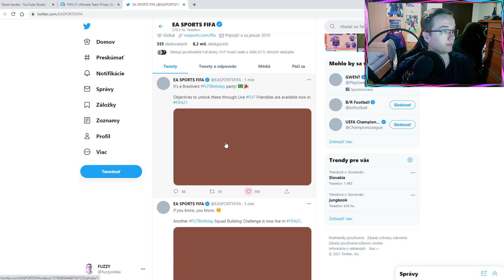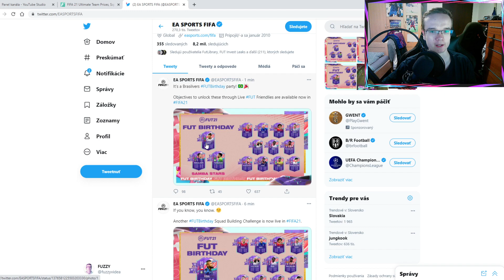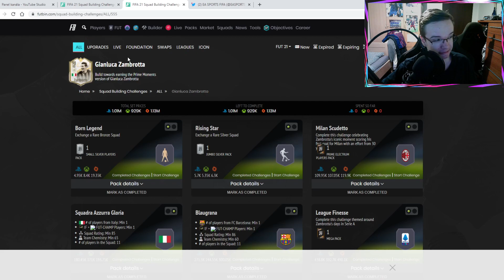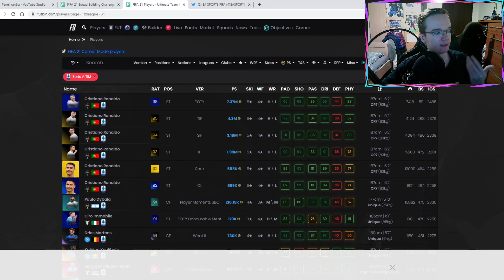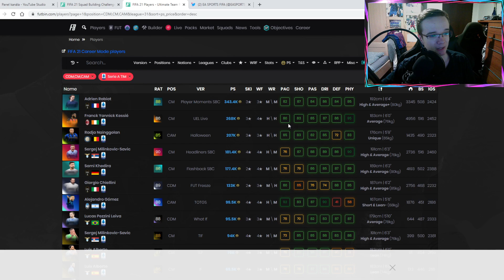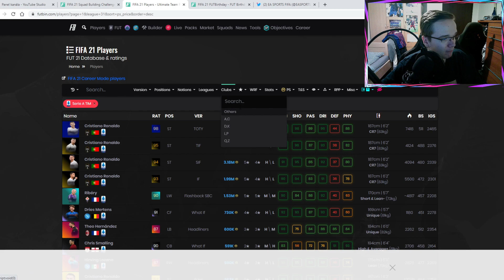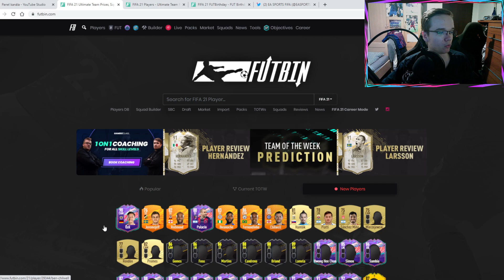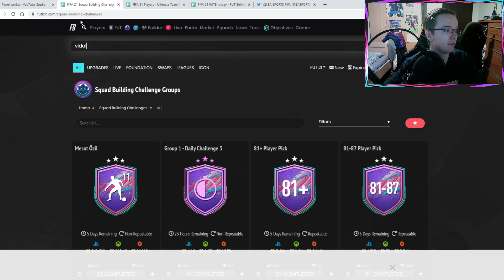OMG TO ČO JE ZA KARTU?! 🔥🤯 FUT BIRTHDAY VIDAL SBC, SAMBA STARS A ICON SWAPS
▬▬▬▬▬▬▬▬▬▬▬INFO▬▬▬▬▬▬▬▬▬▬▬▬▬▬▬
▶️ Hry na PS4 natáčam pomocou: Elgato Game Capture HD60s
▶️ Editujem v programe: Sony Vegas Pro 14.0